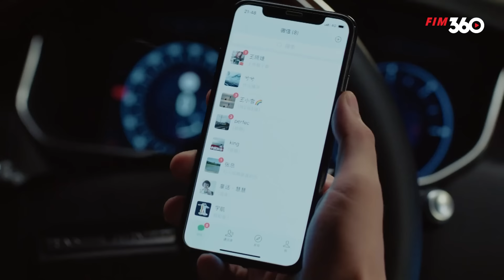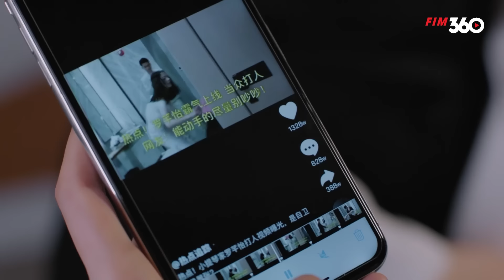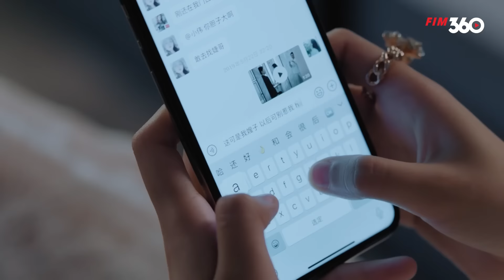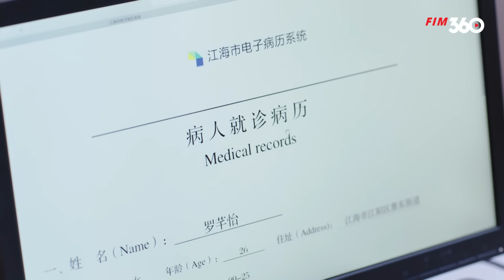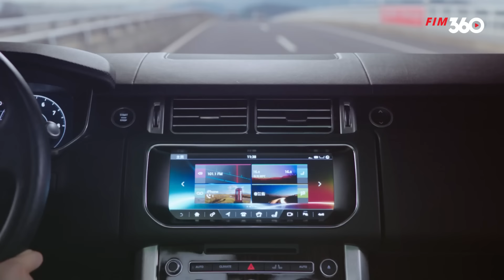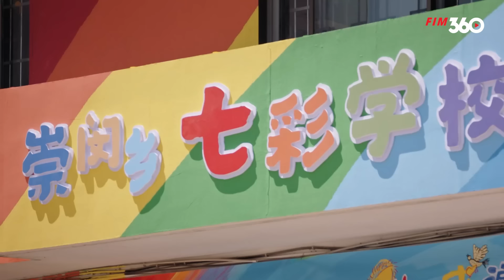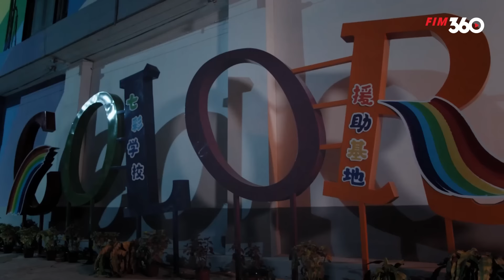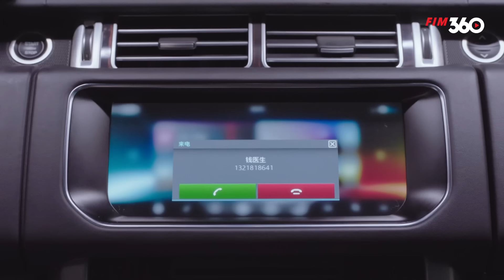NGƯỜI TÌNH XA LẠ - Tập 09 [Thuyết Minh] Trọn Bộ Ngôn Tình Trung Quốc Siêu Lãng Mạn 2024 | Tống Thiến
👉 Xem Nhiều Phim Hay tại : httpa://
Số tập : 29
Lịch Chiếu : 19h, 19h45 hàng ngày
Diễn Viên: Tống Thiến, Âu Hào, Trương Hách.
Nội dung:  Bộ phim Người Tình Xa Lạ xoay quanh một nữ nghệ sĩ vĩ cầm trẻ tuổi La Thiên Di. Trong một lần giằng co với người yêu là Hoắc Hữu Trạch, cô bị rơi từ trên đỉnh núi tuyết xuống nhưng may mắn vẫn giữ được tính mạng. Sau khi tỉnh lại, La Thiên Di bàng hoàng khi biết rằng thân phận của mình đã bị một người là Tống Tiểu Đông cướp mất khi cả hai sở hữu gương mặt giống hệt nhau. Liệu cô ấy sẽ tìm lại thân phận của mình như thế nào?